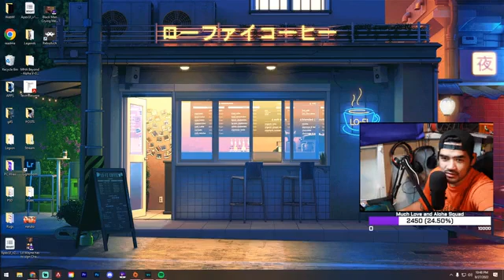Missed you Night Fam!! _